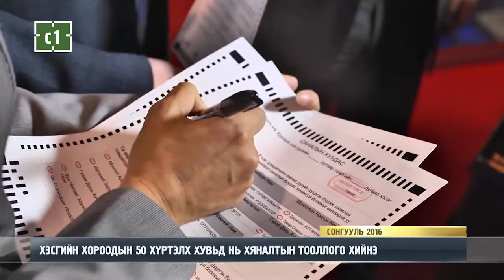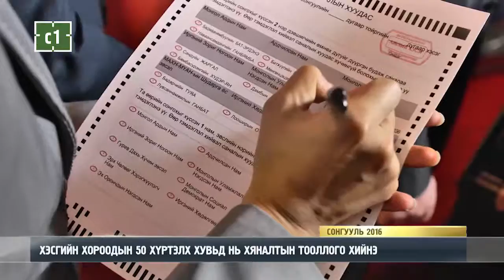ТЕХНИКИЙН ТООЛЛОГЫН ЖУРАМ БАТЛАГДААГҮЙ